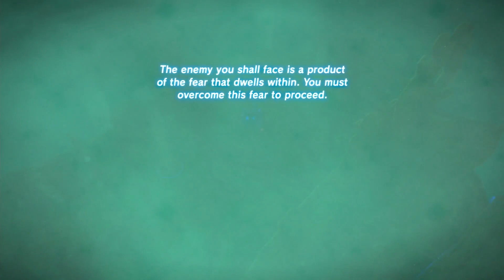Zelda: Breath of The Wild Playthrough 118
Kiah Toza Shrine, Windblight Ganon. hmmm okay let's do it.